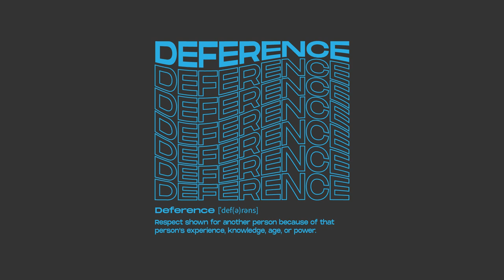[For sale] "Deference" Rap Beat | Hip Hop Instrumental (Prod. Strongfilms)